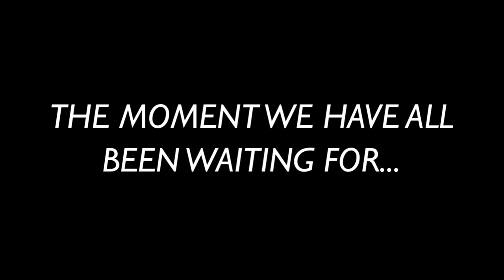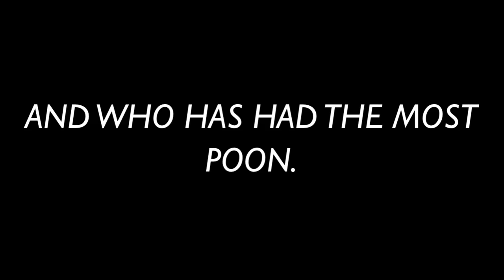BACKYARD BEATDOWN (CALLS AMBULANCE)